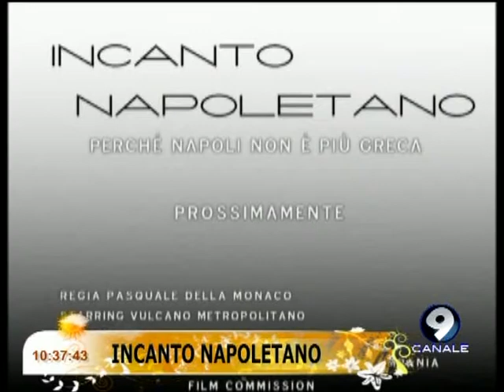Incanto Napoletano - Studio Mattina 26/04/13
Il regista Pasquale Della Monaco e il responsabile del montaggio Eduardo Esposito parlano del documentario "Incanto napoletano". Intervista realizzata da Federica Riccio, Mariasilvia Malvone e Lucio Pierri.